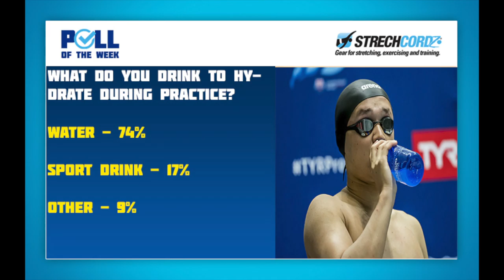Swim Poll of the Week: How Do You Hydrate During Swim Practice?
Keeping good care of your body is an essential part of swimming. Because of the nature of the sport, a swimmer needs every ounce of strength they can get between grueling practices and taxing meets. Because swimmers are trying to go their person bests, every minor detail becomes major as you continue to drop time after you have been swimming for 15 years.

One of the overlooked ways to best maintain your health is before, during, and after practice hydration. Experts say that an average person should drink 64 ounces of fluids every day. This isn’t taking into account athletes, who have to perform at a high level for long periods of time—sometimes twice a day.

So which side do you lie on? What do you drink during swim practice?